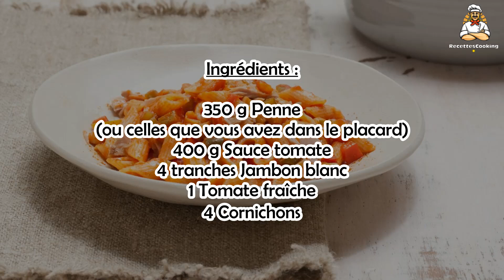Recette : Pâtes du placard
Bonjour à tous, aujourd’hui recettescooking.com vous présente la recette suivante : Pâtes du placard

TEMPS TOTAL : 20 min
Préparation : 10 min
Cuisson : 10 min

Ingrédients :

350 g Penne
(ou celles que vous avez dans le placard)
400 g Sauce tomate
4 tranches Jambon blanc
1 Tomate fraîche
4 Cornichons

Etape 1 : Faites cuire les pâtes dans de l’eau bouillante salée le temps indiqué sur le paquet.

Passez-les sous l’eau froide et égouttez-les.

Etape 2 : Lavez la tomate, coupez-la en cubes.

Dans une casserole, versez la sauce tomate, les dés de tomate.

Etape 3 : Faites chauffer à feu très doux en remuant.

Etape 4 : Finissez en ajoutant les cornichons et le jambon coupés en petits morceaux.

Servez dés que c'est prêt !

00:00 Pâtes du placard : Temp de cuisson et Ingrédients
00:18 Pâtes du placard : Préparation de la recette
00:30 Pâtes du placard : Préparation de la recette

Pasta del armario ,